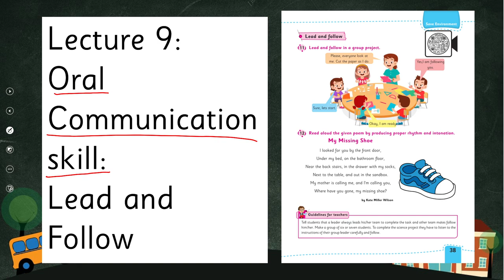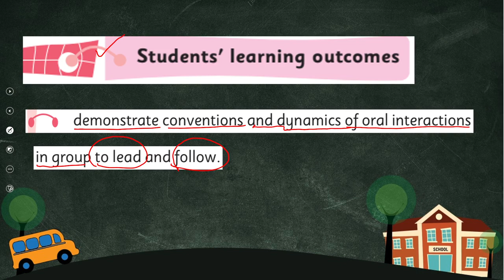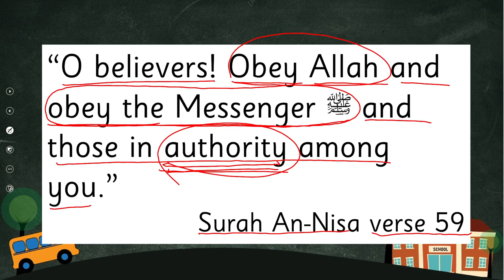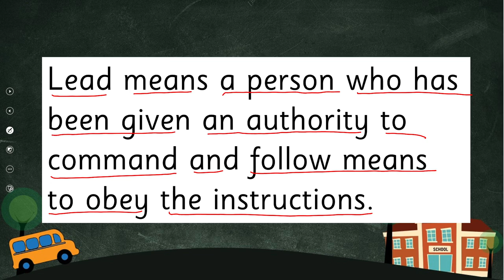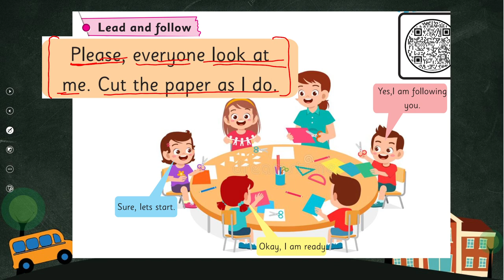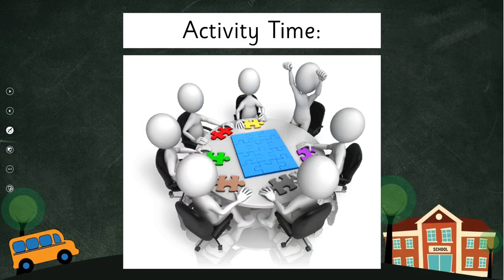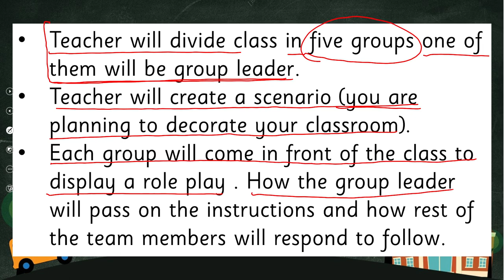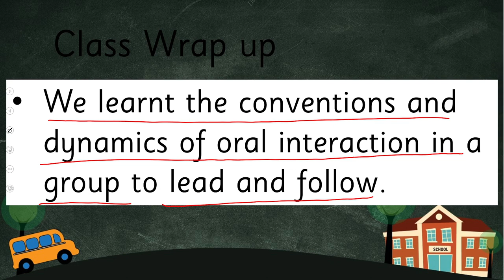English Grade 3 Unit 5 Lecture 9 || SNC 2020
In this lesson children will learn the concept of “lead and follow” in a very easy way.
This lesson covers:
listening and speaking skill
lead and follow
How to teach “lead and follow” to grade 3
An easy way to teach “lead and follow” to grade 3
How to teach “lead and follow” to kids

1. PowerPoint Presentation

2. Lesson Plan

3. Worksheet/Activity